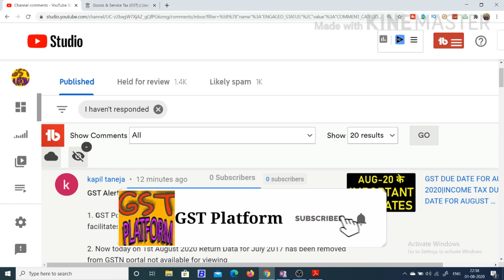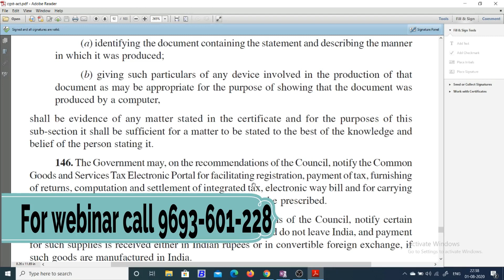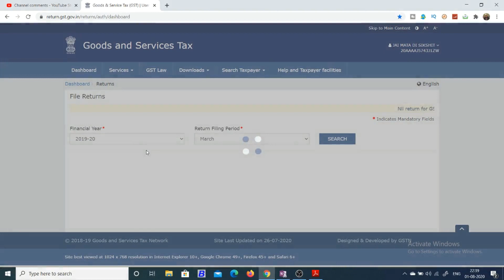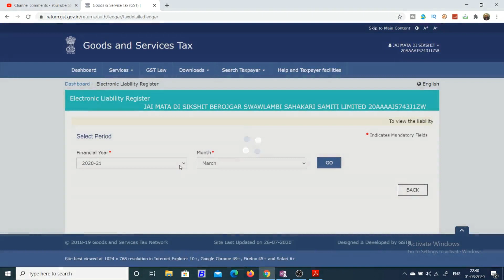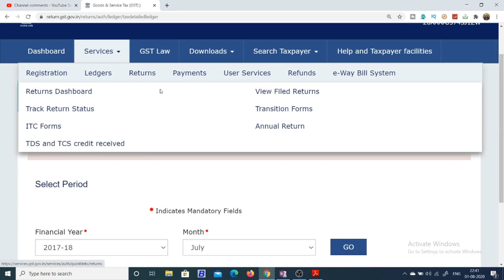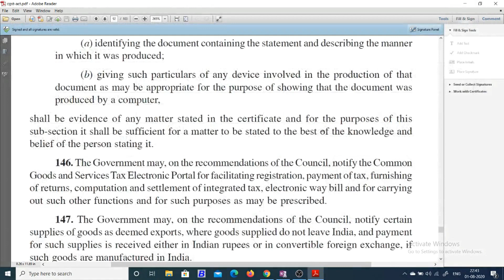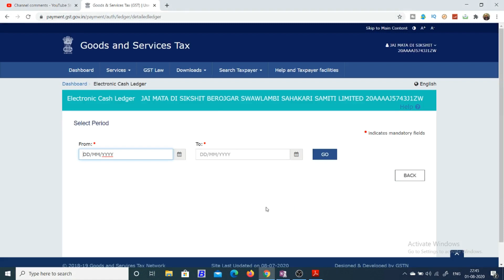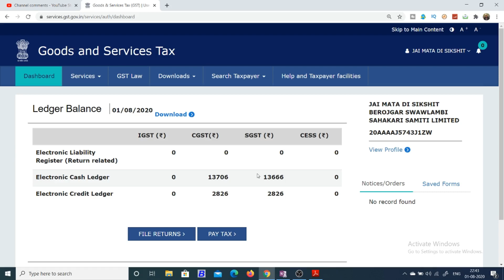GSTN ALERT|GST DATA FOR JULY 2017 DELETED FROM GST PORTAL|GST RETURN FROM GST PORTAL REMOVED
In this video we will discuss about the gst portal and the data which is deleted from GST portal.

GST UPDATES

Team GSTPLATFORM